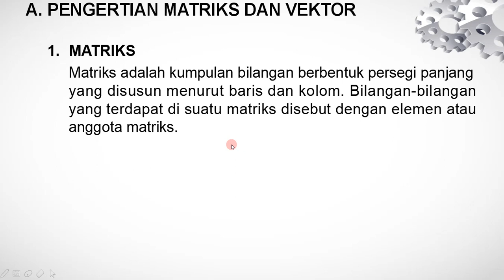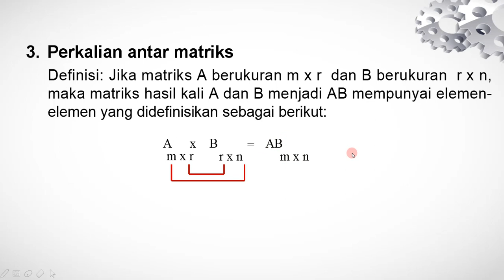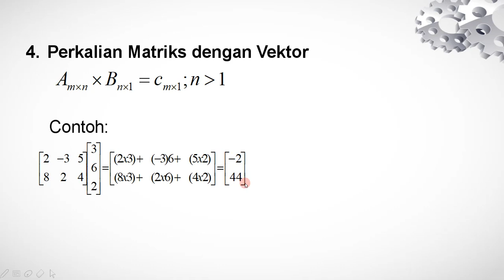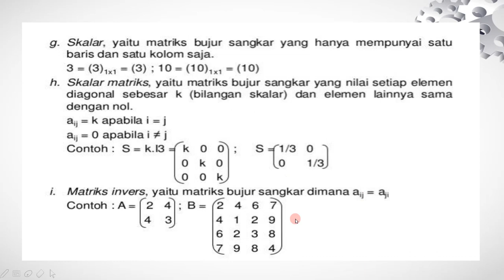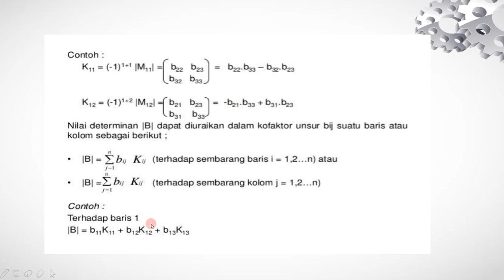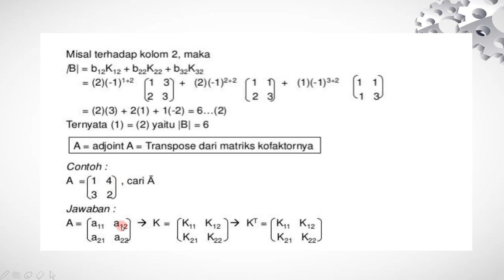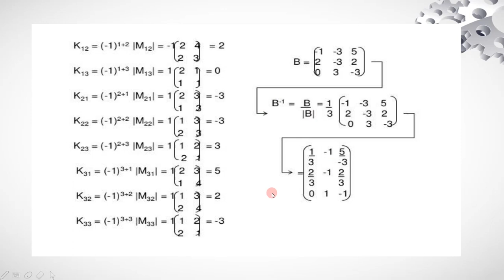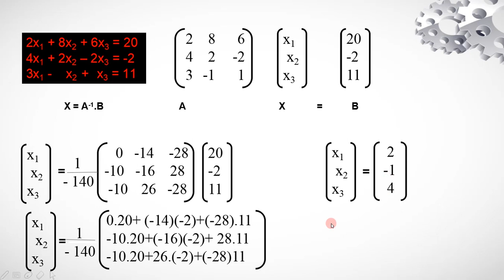MATRIKS | MATEMATIKA BISNIS DAN EKONOMI